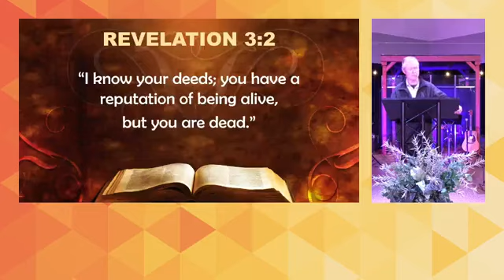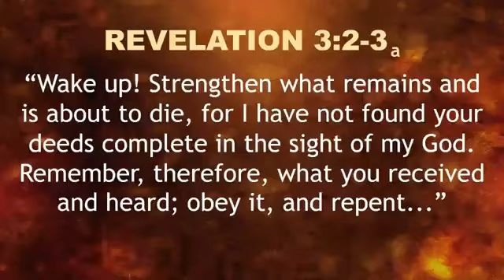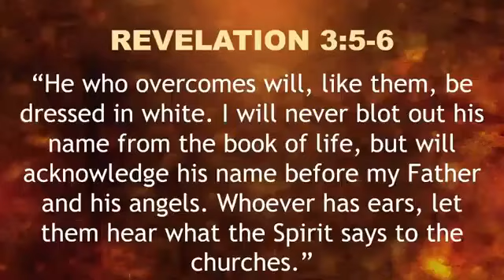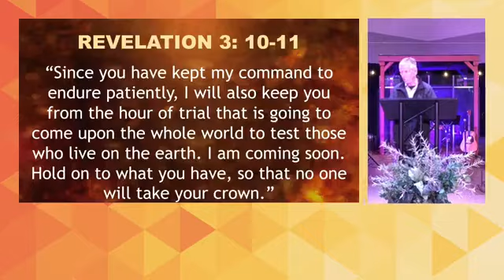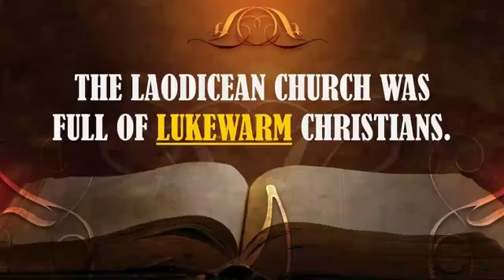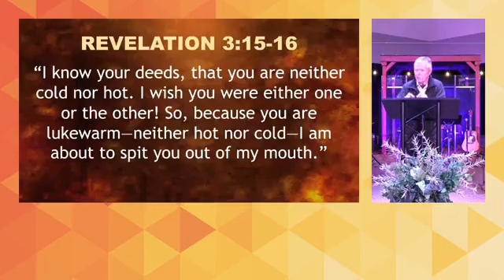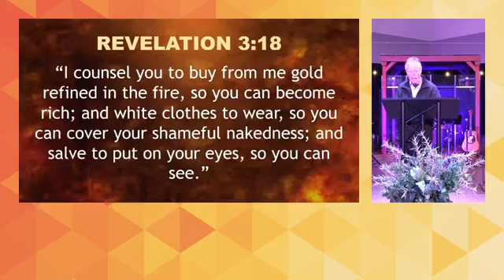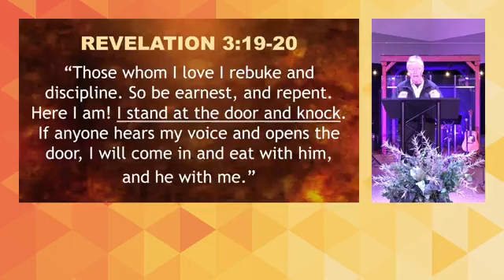02-08-2024 | Revelation Series | Heart of the Valley